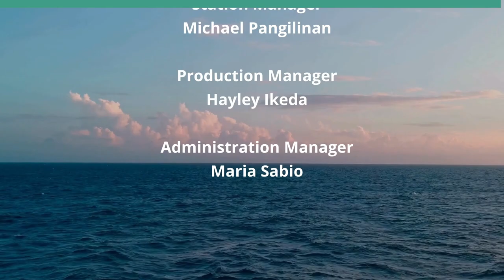What Really Happened in Putin's Interview (Global Connections)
Let's Look at all his Mistakes About Russian History.  The host for this show is Jay Fidell.  The guest is Roopmati Khandekar.

With thanks to Tim Snyder, history professor and Yale, we examine Vladimir Putin's comments in his recent 'interview' with Tucker Carlson.  Our guest Dr Roopmai Khandekar helps us understand the circumstances of the interview, whether this was real journalism or something else, why Putin submitted to this interview and what he hoped to achieve by it, what Putin had in mind by using it for a platform for his views, his presentation of the history and prospects of Russia, and the many historical and factual misstatements and mistakes he made.  Assuming the interview was directed at a Western audience, did Carlson and Putin achieve their respective goals.

Underwriters:
Michael Sklarz
The Cooke Foundation
Hawaii Energy
Hawaii Energy Policy Forum
Hawaiian Electric
Galen Ho of Immersive Worlds
Kamehameha Schools